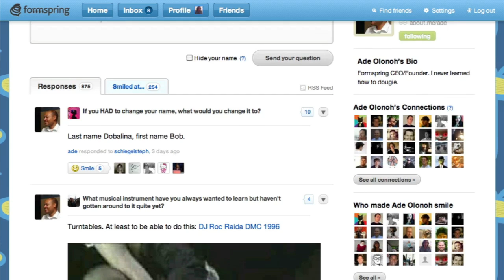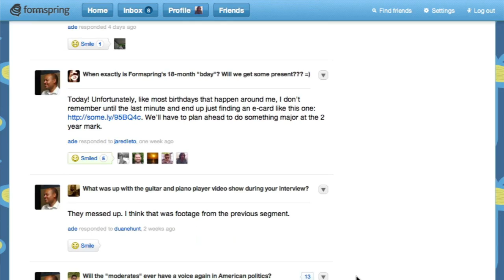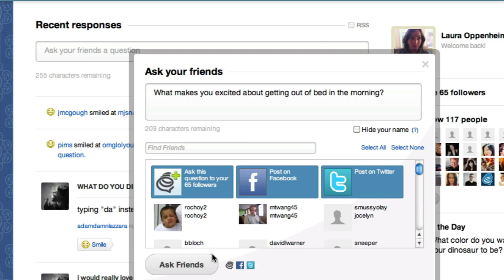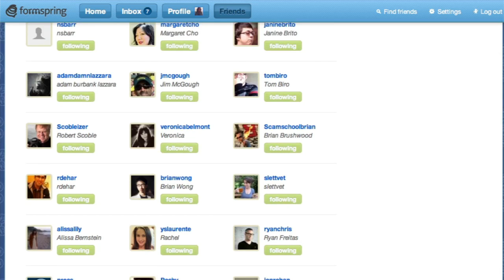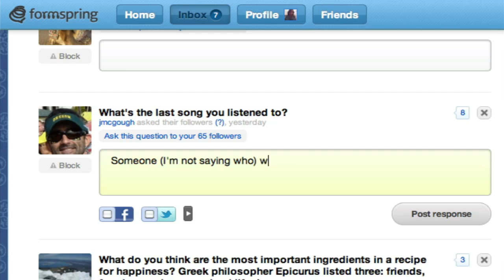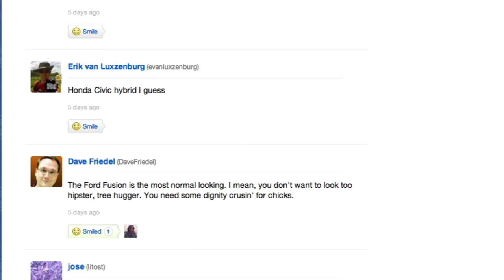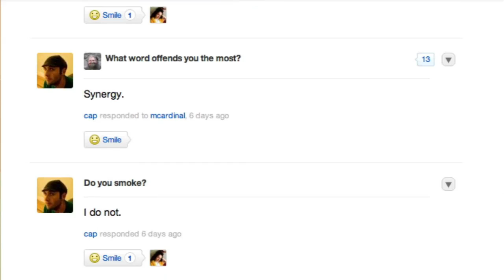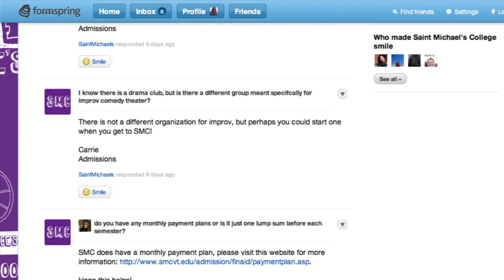Formspring: changing social conversations on the web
The phrase 'rapid growth' doesn't quite do justice to the explosion in usage that a new social site called Formspring has enjoyed since it launched just 18 months ago. With over 24 million user accounts and 3.5 million unique visitors every day, it is one of the hottest sites on the Internet.

"Basically, it's a social site where friends get to know each other—their personality, their sense of humor and what they're interested in," explains Ade Olonoh, Founder and CEO of Formspring. "My sense was there wasn't really a great way to know more about people in a deeper way. A lot of social tools that are out there are great for understanding what you're doing right now, where you are and things like that versus getting people to tell their story, showing their sense of humor, expressing their personality."

One of the reasons Formspring has seen such widespread usage is the way it eliminates the anxiety some of us feel around posting our thoughts online. "For the average person looking at that blank box," says Olonoh, "it's really hard to think up on the spot, 'What should I write about?', 'Who cares what I'm saying?', etc. But with Formspring because everything you post is in response to a question or to comment or something like that, it's a lot more natural and a lot more conversational."

Having conversations in a question and answer format also alters the dynamic that exists on many social sites where you get to know someone by waiting to see what they say about themselves. On Formspring, you are asking questions about things that interest you and receiving responses accordingly.

"The way I like to think about it," says Olonoh, "is taking a coffee shop conversation...and looking at the back and forth nature of that [conversation] and taking that online. One of core activities on Formspring is you ask different questions. If you think about that coffee shop conversation, most of those conversations start with, 'What are you doing this weekend?', "What do you think about this that happened?'...so that's what we're trying to bring to the web."